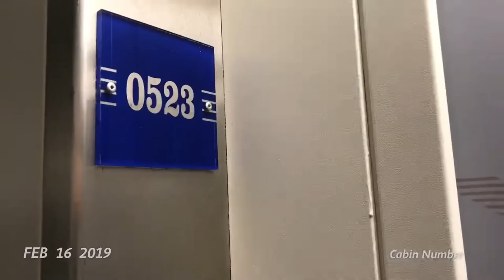DOG FRIENDLY CRUISE to AMSTERDAM/ European Holiday with a Dog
We’ve recently returned from a mini-cruise to Amsterdam with DFDS Seaways. Here’s a short vlog of our trip, enjoy!